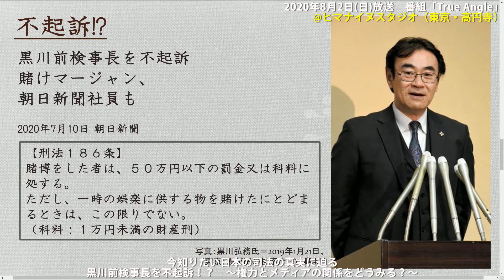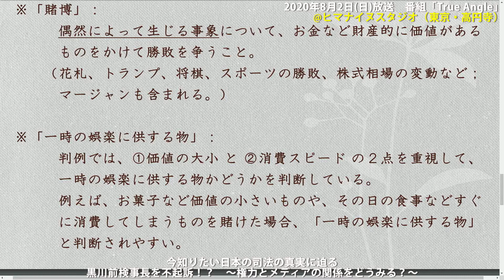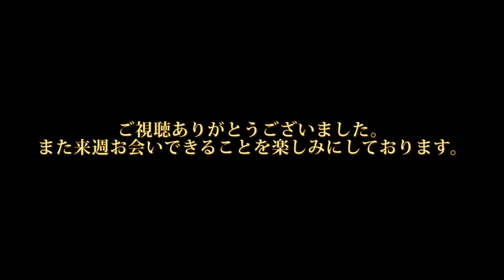黒川前検事長を不起訴！？ 〜権力とメディアの関係をどうみる？〜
2020年8月2日（日）朝９時放送　番組「True Angle」

＊＊＊　本日の放送について　＊＊＊
本日の番組は、「黒川前検事長を不起訴！？　〜権力とメディアの関係をどうみる？〜」というテーマでお届けしております。ぜひご視聴ください♪